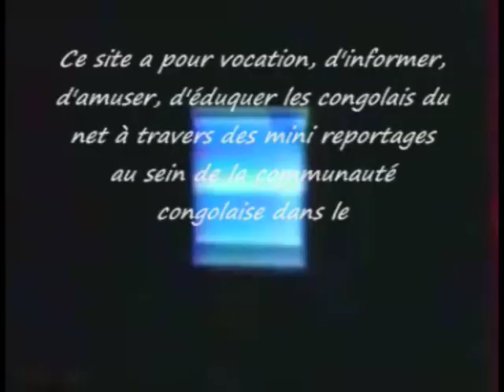(ayessabouya) Exclusivité, JB Mpiana et Wenge BCBG Acte 1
ayessabouya.skyrock.com  toujours na temps vous présente en exclusivité ce concert de Jb mpiana, biloko ya soyons sérieux.  remercie encore ayessabouya.skyrock.com les fidèles ayessabouya.skyrock.com déjà habitué à recevoir du pain chaud na temps, chaque jour depuis plus d' année. Jb mpiana et Wenge BCBG seront en concert le 16 octobre à Bruxelles, la mpundalisation de l' Europe continue. Sans oublié l' album du cinquantenaire de la musique congolaise Soyons sérieux très très attendu par les mélomanes de la bonne musique. Na temps, suivez ces images!